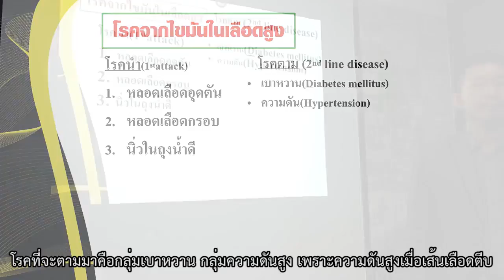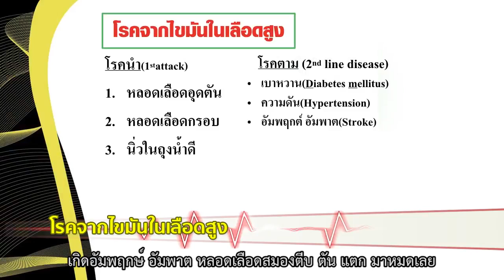3 โรค จากไขมันในเลือดสูง หลอดเลือดอุดตัน หลอดเลือดตีบ หลอดเลือดกรอบ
ลดไขมันเลว ลดความดัน ลดคอเลสเตอรอล
ล้างหลอดเลือด บำรุงหัวใจ ด้วย hrt

15 ประโยชน์จาก HRT (เอชอาร์ที)
เพียงทาน HRT วันละ 1 ซอง
บำรุงหัวใจ หลอดเลือด ทั้งระบบ
บำรุง - ฟื้นฟู - ป้องกัน แบบครบวงจร

1.  ปรับสมดุลความดัน ลดการทานยาเคมี
2. ลดคลอเรสเตอรอล
3. ไขมันสูง
4. ไตรกลีเซอไรด์สูง
5. หัวใจโต
6. หัวใจเต้นผิดจังหวะ
7. เส้นเลือดตีบ-แตก-ตัน
8. บำรุง ฟื้นฟู ผู้ใส่บอลลูน-บายพาส หัวใจ
9. บำรุงหลอดเลือดและระบบไหลเวียนเลือด
10. ฟื้นฟู บำรุง อัมพฤกษ์ อัมพาต
11. ไขมันพอกตับ
12. ลดไขมันเลว LDL (ทาน UMI เขียวเสริม)
13. เพิ่มไขมันดี HDL
14. ทานยาความดัน ไขมันมานาน จนลงไต
15. ความดันสวิง ไม่นิ่ง

อาหารเสริมเจล
ความทันสมัยของคนยุคใหม่ สะดวก
ทานง่าย อร่อย ดูดซึมใน 3-15นาที
เทคโนโลยีขั้นสูงสุดของโลก เจ้าแรก
และเจ้าเดียวที่พิสูจน์แล้ว

นวตกรรมสารอาหารบำบัดรูปแบบเจล จากอเมริกา
คุณแหม่มสุภารัตน์ call center .095-349-8637 Line : @gelbest